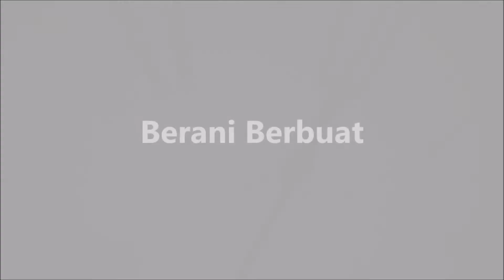Berani Berbuat || Kisah Inspirasi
Jangan menganggap diri sendiri tidak memiliki kekuatan, tidak memiliki kemampuan. Karena kita sendiri kadang tidak dapat mengetahui hal tersembunyi apa yang sesungguhnya kita miliki.